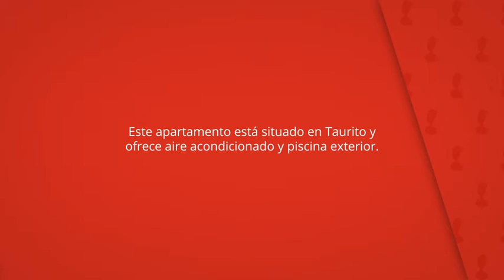Modern Designer Apartment Taurito, Taurito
Este apartamento está situado en Taurito y
ofrece aire acondicionado y piscina exterior.

Hay WiFi gratuita en todas las dependencias.